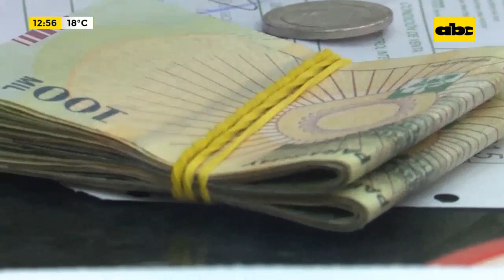Gasto social creció 8%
La Administración Central cerró el quinto mes del año con 8% más de ejecución del gasto social, según el informe que dio a conocer el Ministerio de Hacienda, en base a los datos de la Dirección General de Presupuesto.